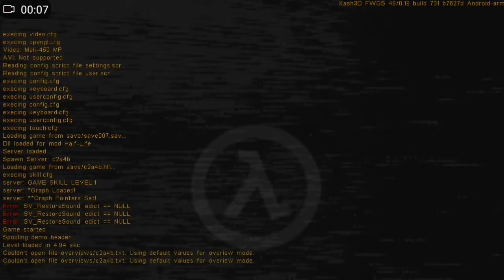GamePlay Half-Life 1 EP 10